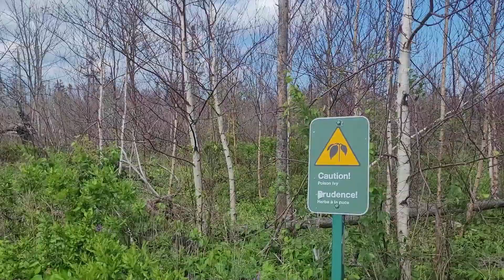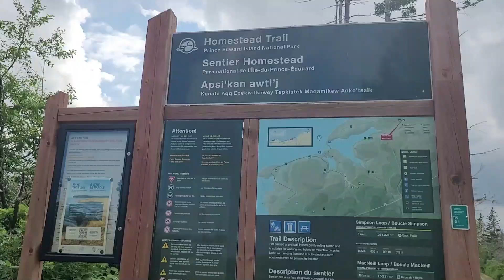Cavendish Beach - Prince Edward Island National Park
This week I'm posting 2 bonus videos!

The sun shines on Prince Edward Island.

00:00 Welcome to Prince Edward Island
00:24 Homestead Trail
    02:01 Homestead Trail Viewpoint
03:27 Canada Day Celebration
03:52 Cavendish Beach